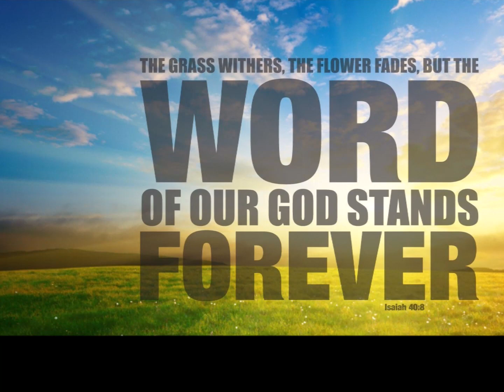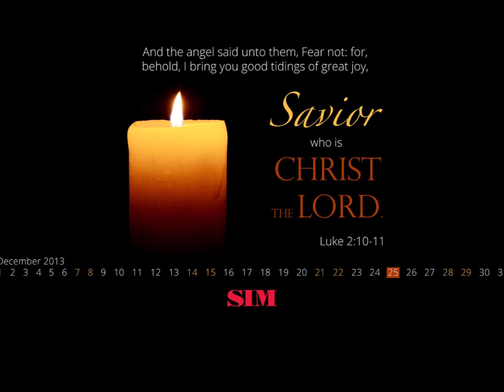JESUS Christ Meditation ❤️🔥🔥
This Channel is our meditations of Lord Jesus Christ. Our meaning meditation moves around the trajectory of Jesus love for the World. 🔥🔥🌀

❤️❤️Jesus died for me, Loved me and gave himself. that is Jesus Christ: the One who shed “This Blood” for us — and we are to follow HIM.❤️❤️